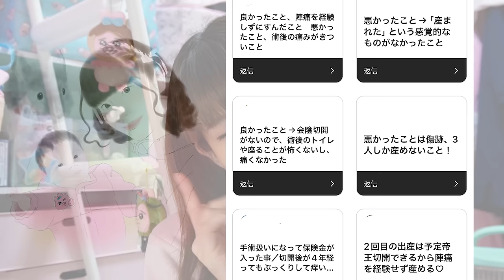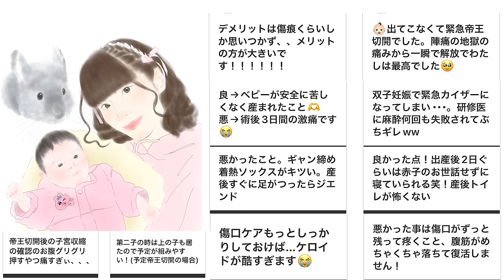【帝王切開】経験者に聞いたメリットとデメリットとは?!